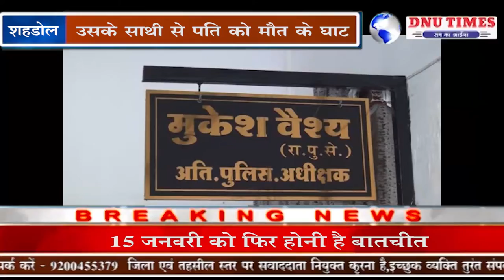शहडोल - प्रेमी के साथ मिलकर एक पत्नी ने अपने पति को बेटी के सामने प्रेमी और उसके साथी से पति को मौत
एक दिल दहला देने वाली घटना जो शहडोल जिले के बुढ़ार में  एक पत्नी ने अपने पति को ही अपनी बेटी के सामने मौत के घाट उतरवा दिया, और इस हत्या को सड़क हादसा व लूट की घटना में तब्दील करने की साजिश रची थी, इस अंधी हत्या की गुत्थी बुढ़ार पुलिस ने चंद घन्टो में है सुलझा कर हत्या का खुलासा कर दिया । आरोपी पत्नी व अन्य दो को गिरफ्तार कर लिया है।

बुढ़ार थाना क्षेत्र के एनएच 43 बाई पास मार्ग पकरिया चौराहा के समीप बीती रात्रि ओपीएम अमलाई निवासी मुकेश सिंह नामक एक व्यक्ति की खून से लथपथ अचेत अवस्था मे सड़क के किनारे पड़े होने  मिलने की सूचना बुढ़ार पुलिस को मिली जिसके साथ 5वर्षीय बालिका व उसकी पत्नी भी मौजूद  थी, जो कि शहडोल से बाइक में वापस लौट रहे थे, जिनके साथ या तो लूट की घटना हुई है या फिर सड़क हादसे का शिकार हो गए है इस प्रकार की सूचना बुढार पुलिस को दी गई  .

सूचना मिलते ही बुढ़ार पुलिस घटना स्थल पर पहुच घायल मुकेश को इलाज के लिए अस्पताल भेजा लेकिन चेहरे में ज्यादा गंभीर चोट होने के कारण मुकेश कीं  रास्ते मे ही मौत हो गई, पुलिस ने इस घटना के बारे में मुकेश की पत्नी से पूछा तो उसने इस घटना को कभी सड़क हादसा बताती तो कभी अज्ञात लोगों द्वारा लूट की नीयत से हमला करना बताती थी, जिस पर पुलिस को संदेह हुआ तो पुलिस ने शख्ती से पूछताछ की तो चौकाने वाले तथ्य सामने आए , मुकेश की न तो सड़क हादसे में और न ही लूट के शिकार कोने के कारण मौत हुई थी बल्कि उसकी पत्नी ने अपने भाई का साला अमित सिंह व भोलू केवट के साथ साजिश रच कर पति को मौत के घाट उतरवा दिया ।

वीओ-2-1- म्रतक मुकेश की पत्नी प्रियंका सिंह के उसके भाई के साले अमित सिंह के बीच अवैध संबंध थे , और प्रियंका का पति मुकेश उनके बीच रोड़ा बन रहा था, जिसे रास्ते से हटाने के लिये प्रियंका ने अपने प्रेमी अमित सिंह व उसके साथी भोलू केवट जिसे इस घटना में शामिल होने के लिए 50 हजार रुपए देने की बात कही थी, शामिल किया गया,  प्लानिंग के तहत प्रियंका अपने पति मुकेश व 4 साल की बच्ची के साथ बाइक में सवार होकर बीती रात्रि शहडोल से वपास घर आने के दौरान बुढ़ार थाना क्षेत्र के नेशनल हाइवे रोड बाई पास मार्ग पकरिया चौराहा के समीप बाथरूम करने के बहाने गाड़ी रुकवाई और पीछा कर रहे अमित व भोलू ने बोल्ट लगे रॉड से मुकेश के चेहरे पर कई बार किये ,जिससे मुकेश वही ढेर हो गया, इस घटना को लूट की घटना को अंजाम देने की नीयत से  मुकेश का मोबाइल व बाइक वहां से ले गए , यह सब घटना माशूम बेटी के सामने होता रहा इस बात से अनजान सहमी बेटी माँ के आँचल में छिपकर सब देखती रही, मामले की जनाकरी लगते मौके पर पहुची पुलिस तो मुकेश की पत्नी इस घटना को कभी लूट की घटना बताती तो कभी सड़क हादसा और खुद बेहोसी का नाटक करती रही जिस पर पुलिस को संदेह हुआ और पुलिस ने प्रियंका से शख्ती से पूछताछ की तो उसने इस घटना को अंजाम देना स्वीकारा और घटना के समय घटना स्थल पर अमित के मोबाइल लोकेश मिला था, अमित सिंह व उसके साथी भोलू केवट को गिरफ्तार कर लिया है।